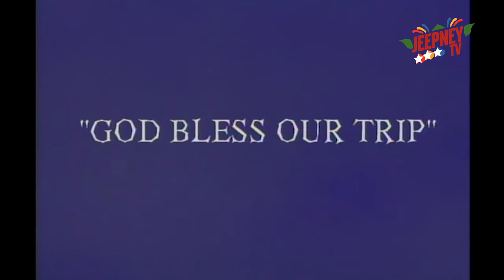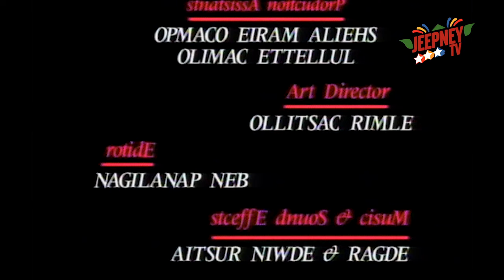!Oka Tokat: God Bless Our Trip feat. Eula Valdez (FULL EPISODE 81) | Jeepney TV